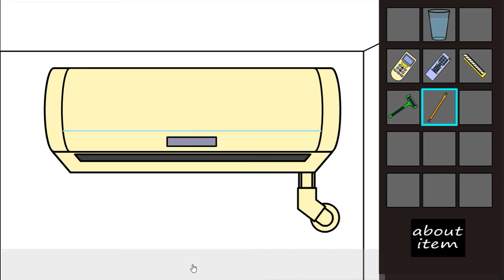[Gamemory] Simple Escape 6: Closet Room Escape Walkthrough